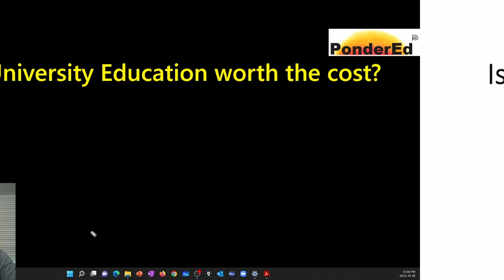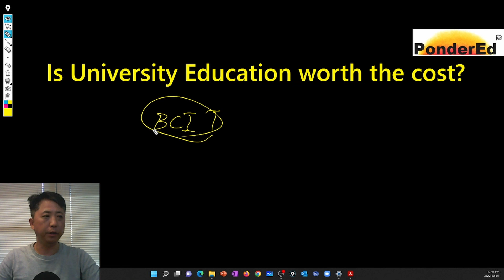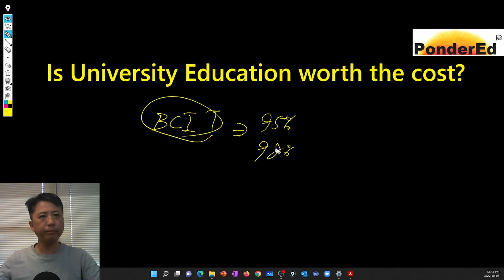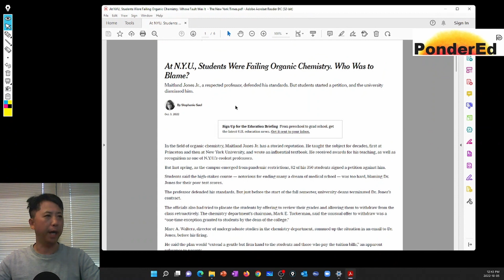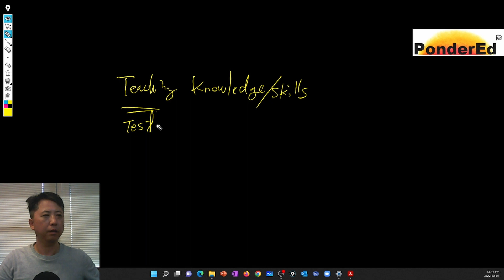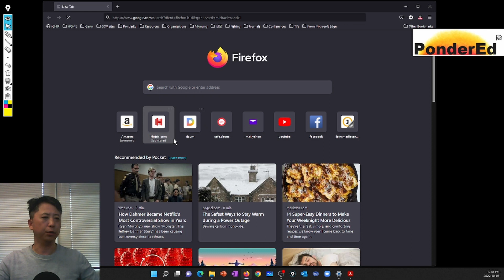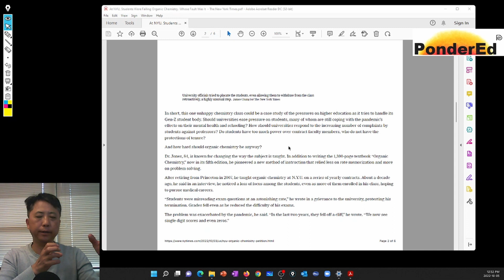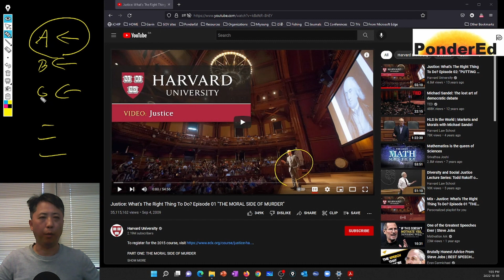Is university education worth the cost